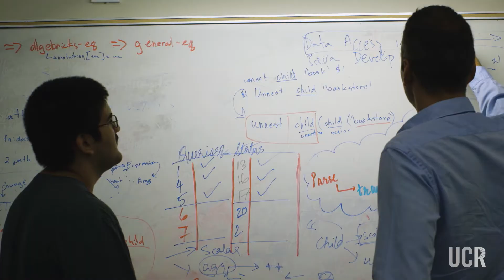Entrepreneurial Education at UCR – NSF I-Corps Startups for Innovators Program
The UCR NSF I-Corps Startups for Innovators Program utilizes the Lean Launchpad methodology championed by Steve Blank at UC Berkeley and Stanford to quickly determine if there is a market for an innovation. Participants will learn the basics of company formation, identify customers, define customer needs and pains, effectively communicate the business to outsiders, receive up to $3,000 to validate commercial potential (Phase I + II) and receive one-on-one mentoring from experienced entrepreneurs .